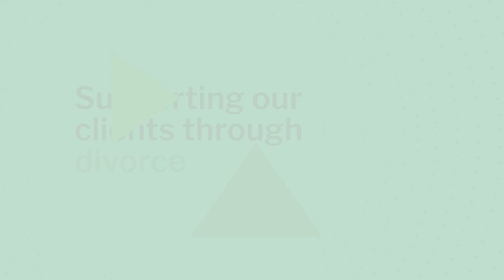Helping clients' with their financial plans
What role can professional partnerships play in giving greater peace of mind when planning for life's big events?